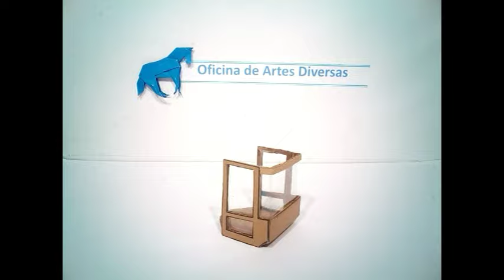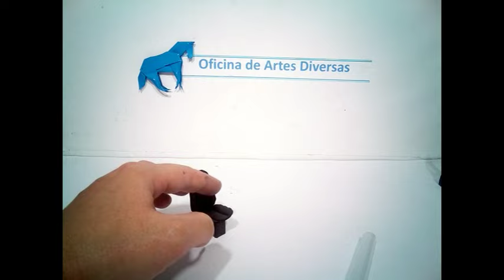rolo compressor de papelão